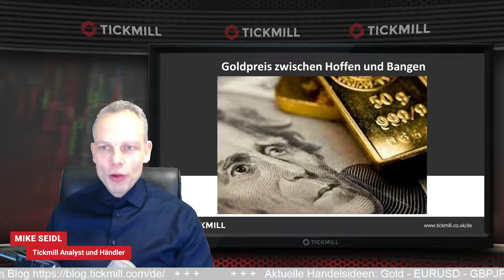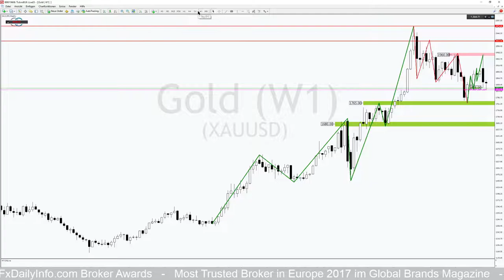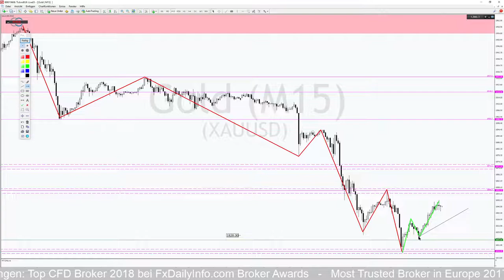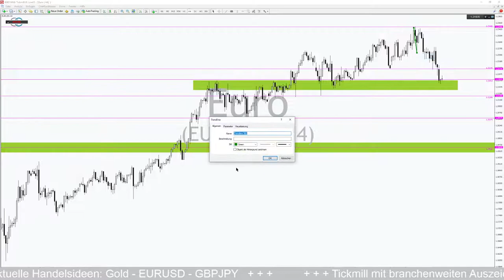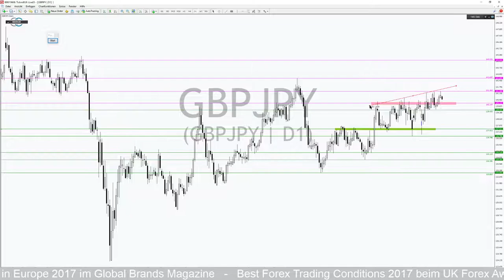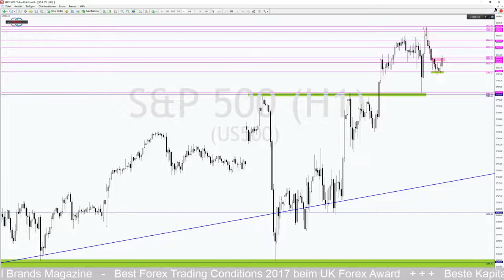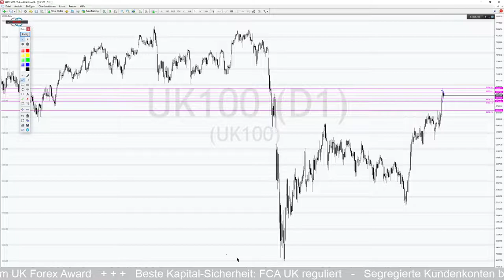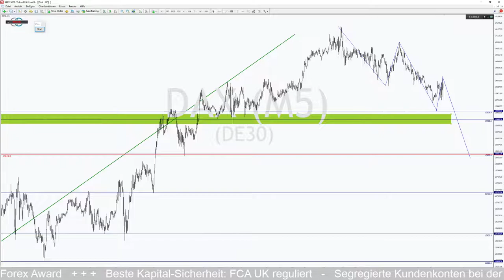Goldpreis zwischen Hoffen und Bangen